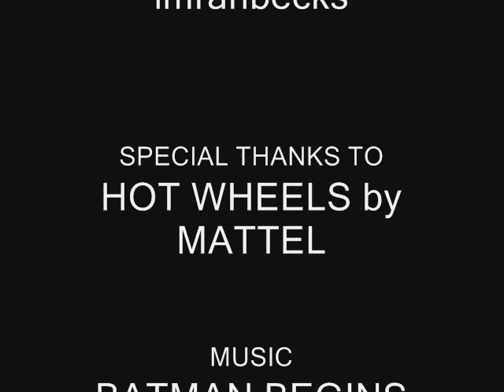Hot Wheels 1/18 Tumbler from Batman Begins and Dark Knight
A slide show of the 1/18 Tumbler from Hot Wheels..